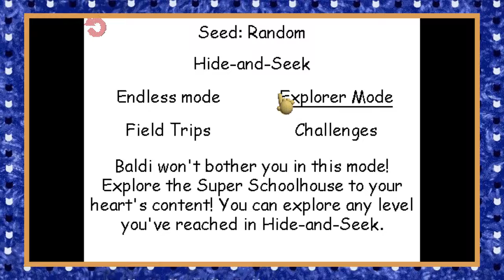I TRAPPED Every Character IN Baldi's Basics (Modded Plus Challenge V0.7)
Today I give myself a challenge in Baldi's Basics Plus V0.7.. I've hatched a plan though..  Can I trap everyone in the schoolhouse so I have free reign over the map? I think I can. But, I'll have to use my favorite mod, Jam Pact. Yes, I use the mod I made with Bluebert in it, he'll be the biggest help towards my goals. This is Baldi's Basics But I trap EVERY Character inside the schoolhouse. Can I do it?